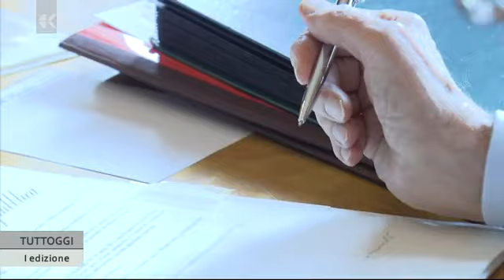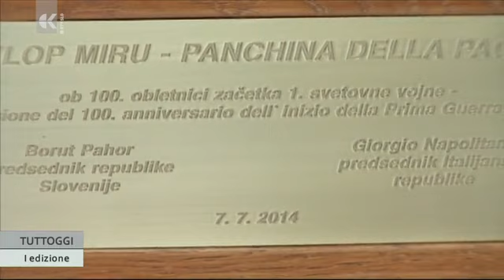Napolitano, costruttore di ponti fra i popoli - TV Capodistria 23.9.2023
La scomparsa, ieri a 98 anni del presidente emerito della Repubblica italiana, Giorgio Napolitano. Ricoprì la carica di Capo dello Stato dal 2006 al 2015; fu anche il primo ad essere rieletto per il secondo mandato. Martedì i funerali di Stato a Montecitorio. Napolitano fu tra i primi ad avviare il processo di riconciliazione con i Paesi dell'ex Jugoslavia, in particolare con Slovenia e Croazia a cui fu più volte visita incontrando anche la Comunità Nazionale Italiana.